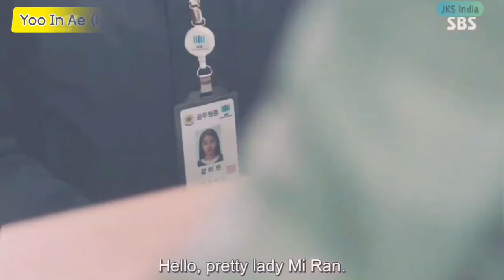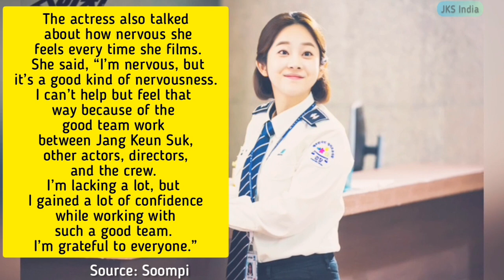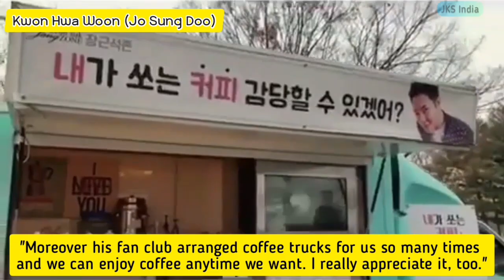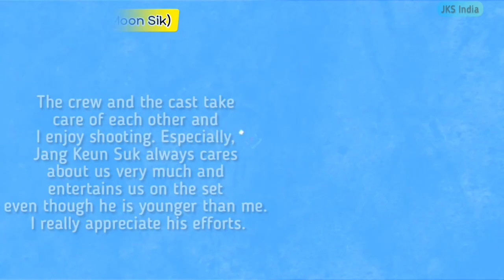Switch: Change The World co-stars on Jang Keun Suk | Behind The Scenes | Korean Actor| 장근석 | チャングンソク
28th March: Happy Anniversary to Switch!! 🥳

With his sweet & kind heart, he leaves a great impression on everyone he works with. Love you Prince!! Proud eel forever ~ ♥️

Videos cr: SBS

Eng Info cr:
Zoe Jks (ECI)

**Dedicated to an amazing STAR.. My Prince Charming JKS!!!

Eels India Twitter: Take a look at Jang Keun Suk INDIA 🇮🇳 🤴 (@EelsIndia)